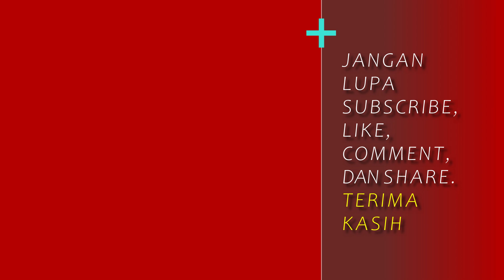PERSAINGAN KETAT STRIKER TIMNAS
Panggilan Hokky Caraka ke Timnas Indonesia untuk pertandingan melawan Brunei Darussalam meningkatkan persaingan lini depan dengan lima striker lainnya. Dendy Sulistyawan, Dimas Drajad, Ramadhan Sananta, Rafael Struick, dan Hokky akan bersaing dalam Kualifikasi Piala Dunia 2026. Dendy menjadi pilihan utama meskipun performanya di klub menurun. Sananta adalah striker tertajam di Liga 1 2023/2024. Struick menonjol di Kualifikasi Piala Asia U-23 2024 dan Hokky adalah pemain termuda dengan pemanggilan mengejutkan oleh Shin. Persaingan lini depan semakin sengit.